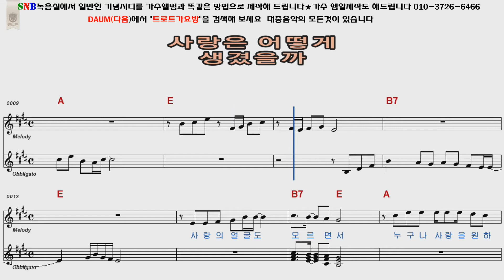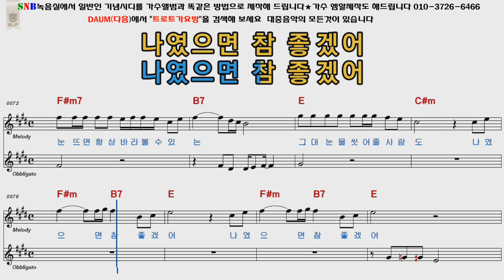최진희 사랑은어떻게생겼을까